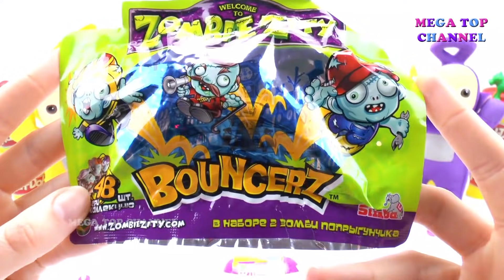Learn Colors with Teletubbies Tinky Winky Lala | Huge Play Doh Surprise Eggs Teletubbies for kids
Hi friends, this video for kids, for preschoolers, for children, for toddlers. In this video we learn colors with play doh and Teletubbies. Unboxing huge play doh surprise eggs Teletubbies. Fun education video for kids with a lot toys. Learn to count with toys.

8.Learn To Count 1 to 20 with PLAY-DOH and Squishy Glitter Foam Learn Colors Make Numbers Counting
9.Huge Foam Clay Surprise Eggs With Disney Toys Minnie Mouse Frozen| Surprise Squishy Glitter Foam Egg
10.Learn Colors and Numbers 1 to 10 with Play-Doh Squishy Glitter Foam Smiley Face Popsicle Ice Cream
11.Learn To Count with PLAY-DOH Numbers 1 to 10 & Learn Colors with Ice Cream Cones Toys for Kids
12.Learn To Count and Numbers 0 - 10 with Biscuit | Learn Cookie Numbers 0 to 10 | Counting with Cookie
14.Learn Colours, Counting and Sorting with Car& Learn Colors with Colored Sorting Car Garages And Toys
15.Peppa Pig Coloring Pages | Learn Colors with Peppa Pig | Kids Fun Art Activities Videos for Children
16. Learning Colours with Play Doh Marvel Super Heroes Smiley Face with Hulk Captain America Spiderman
18. Learn Colors Play Doh Animal Elephant Lion Frog Giraffe Butterfly Fun and Creative for Kids
19. Learn Colors and Numbers with Caterpillar | Learn Wooden Numbers 0 to 10 | Counting with Caterpillar
20. Learn Numbers, Counting and Colors for children with Play Doh VS Learn Names of Fruit and Vegetables
21. TOP Learn To Count make Numbers with Play Foam & Play Doh Collection - Learn To Count 1-10 and 11-20
22. Learn names of fruits and vegetables with Plastic Toy For Kids learning fruits and vegetables colors